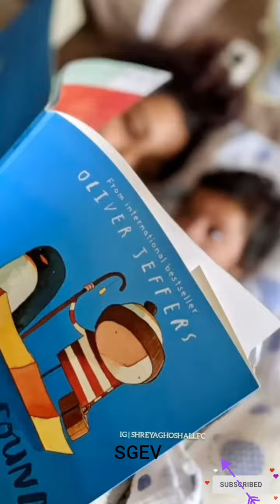Zindagi mere ghar aana by Shreya Ghoshal💓💞